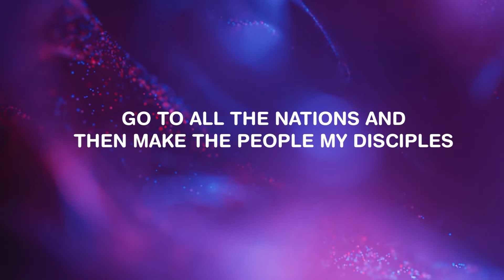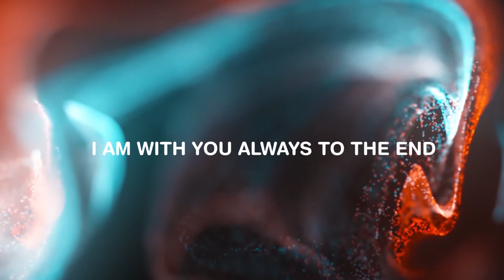mKidz | Preschool | Go Tell | Instructions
Puppet: Anschke Wessels
Presenter: Tarine de Ridder